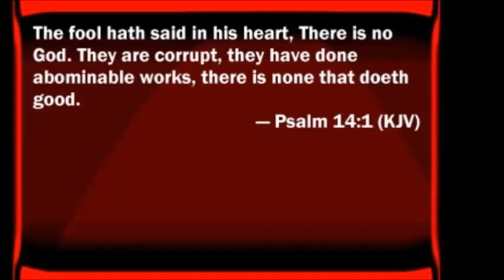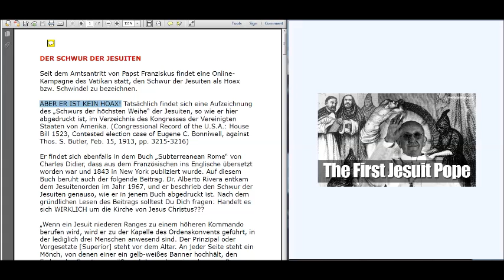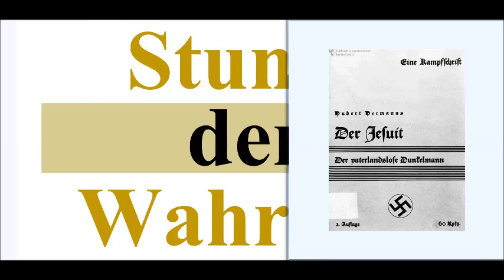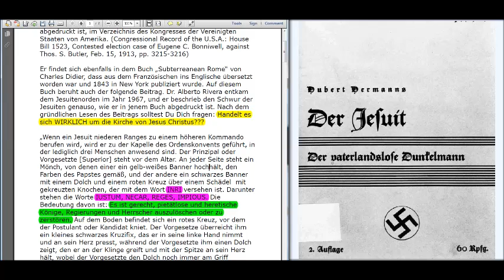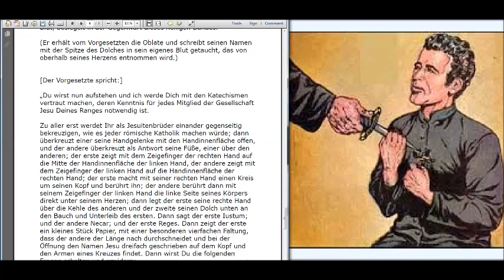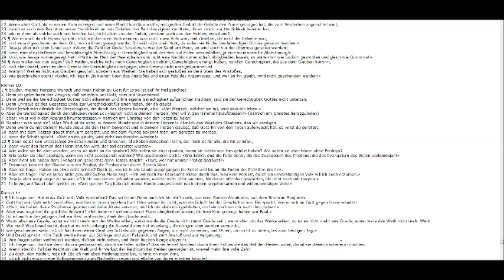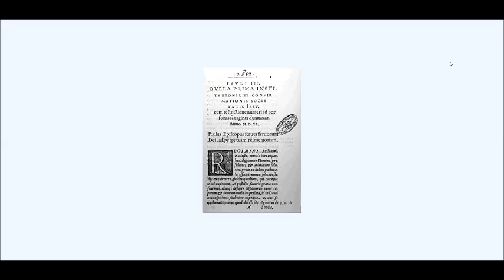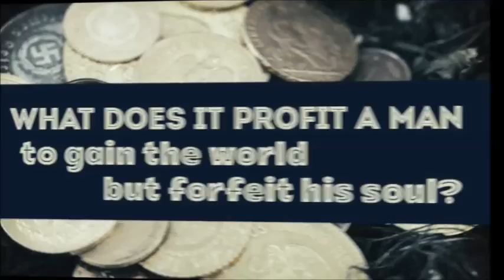Der Schwur der Jesuiten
Wegen all der unpassenden Kommentare werden nur noch  genehmigte Kommentare zugelassen. Schade, das man zu solchen Maßnahmen greifen muß.
Dank der Übersetzungsarbeit meines Bruders in Christus, Andreas Hohn, konnte dieser Eid erstmals vollständig ins Deutsche Übersetzt werden. In dieser Vollständigkeit ist es meines Wissens nach das Erste Mal das er so auf Deutsch erscheint, sicherlich wenn wir die Lesung und dazugehörende Erklärung berücksichtigen.
Das Original dieser Übersetzung findet ihr auf dieser Webseite:
Antichrist Papst Franziskus, Jorge Mario Borgoglio, hat diesen Eid abgelegt, für gewöhnlich nach mindestens 20 Jahren dauernder "Ausbildung" (geistige Übungen, Selbstaufgabe) wird dieser Eid verlangt wenn der Novize von einer ausführenden zu einer befehlsgebenden Position erhoben wird in dem militärischen Orden der Gesellschaft (Kompanie) Jesu. (Regimini militantis ecclesiae)
Überzeugt euch selbst ob auch nur ein Wort in diesem Eid biblisch herleitbar ist
Nur Kommentare die mit diesem Videoinhalt zu tun haben werden veröffentlicht, beleidigende, hetzerische, verleumende und leugnende Kommentare werden gelöscht und der Urheber von diesem Kanal gebannt, ohne weitere Diskussion.